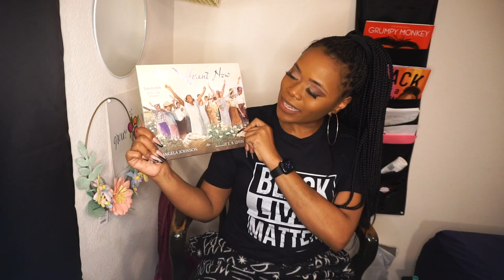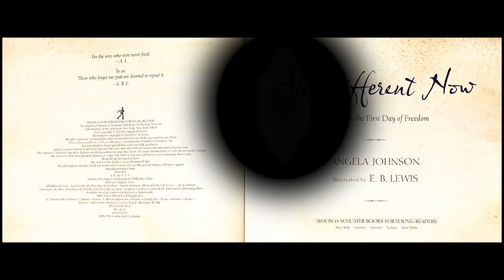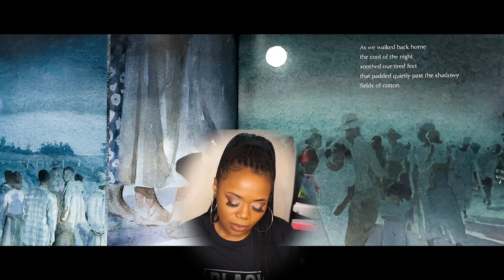Keys Kids Channel Ep.12 All Different Now by Angela Johnson & E.B. Lewis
All Different Now tells the story of the first Juneteenth, the day freedom finally came to the last of the slaves in the South.

What is Juneteenth?✊🏾

Today Juneteenth commemorates African American freedom and emphasizes education and achievement. It is a day, a week, and in some areas a month marked with celebrations, guest speakers, picnics and family gatherings. It is a time for reflection and rejoicing. It is a time for assessment, self-improvement and for planning the future. Its growing popularity signifies a level of maturity and dignity in America long over due. In cities across the country, people of all races, nationalities and religions are joining hands to truthfully acknowledge a period in our history that shaped and continues to influence our society today.

✨Angela Johnson

✨E.B. Lewis

                                  ✨This is apart of our June/July series! ✨

Our June/July series is all about Main Idea!
The main idea of a story is the central point or big picture concept that the reader should walk away with.

Also called the "Central Idea"

                                            Comprehension Questions:

* What do you think the author wanted you to learn from this and how does it relate to the main idea?
* How are the main idea and title of this passage related?
* Which headings, pictures, or repeated words were most helpful in determining the main idea of the passage?  Why?
* Do you agree with the main idea of this passage?  Why or why not?
* Rank the details in order from most supportive of the main idea to least supportive.
* What other details could the author have included to make the main more clear?

Follow @keyskidschannel on Instagram for updates!